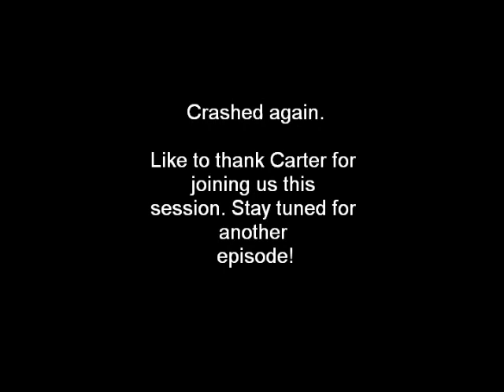Overplay: Alpha Prime part 4 (Carter)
Another dazzeling adventure full of Habarium and Glomar. Stay with us as we go to an arena type area and have to fight off waves of enemies! Yes, this game has one of those moments.